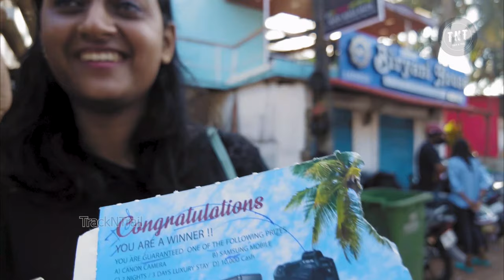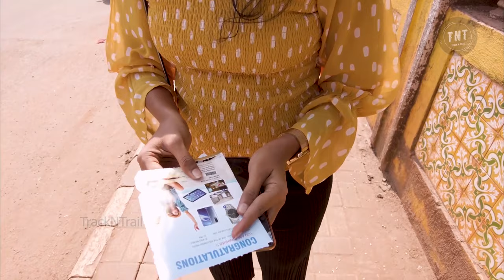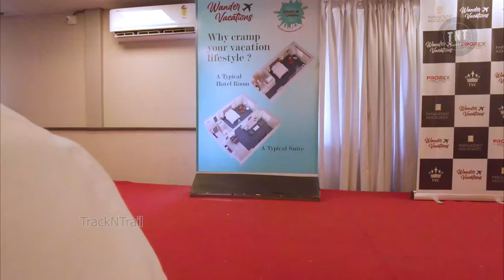Honeymoon Trip - We got Scammed on day 1 !!! ഹണിമൂൺ ഒരു കെണിമൂണായി | Part 1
Our first trip together!!! For our honeymoon we traveled to the beautiful sandy beaches of GOA. This was our first time travelling together outside Kerala. Majority of the trip was a wonderful experience with a small part of our day loosing time by getting trapped in a Scam ! watch full video so it won't happen to you too.

We took Netravati express from Thrissur to Thivim railway station and took the station taxi to BAGA Beach where we spent the two nights of our vacation at the little India beach cottage. This video highlights our initial journey into GOA and our experience during the first morning there. SO enjoy our experience at one of India's favourite holiday destination.

trackntrail vivinabraham malayalam vlog uk malayalee uk malayali nhs nurses nursing uk england scotland ireland wales uk_Students uk Students uk malayali students nursing nri malayalam travel video uk jobs life in uk uk mallu uk mallu travel video uk malayalam vlog